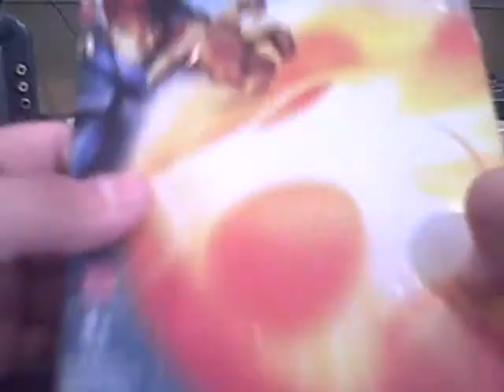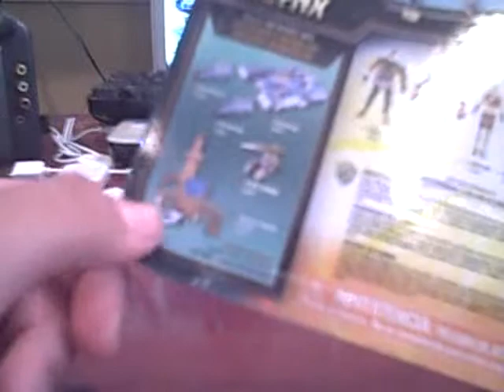BB:VR:53:thundercats 2011: lion-o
this is a video review of the thundercats 2011: lion-o. In this video review i will be highlighting the articulation, detailing, and facts about this figure. In joy.
video sentral
bio:
ThunderCats is an epic fantasy combing swords and boasting ferocious battle between good and evil.

bio:
Lion-o wields the Sword of Omens and leads the ThunderCats to victory againts Mumm-Ra the ultimate villain.